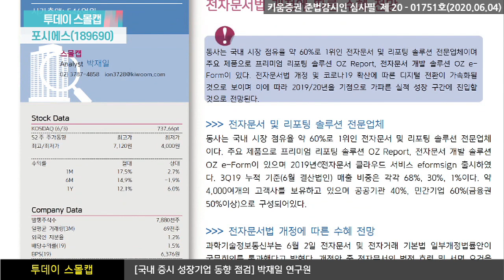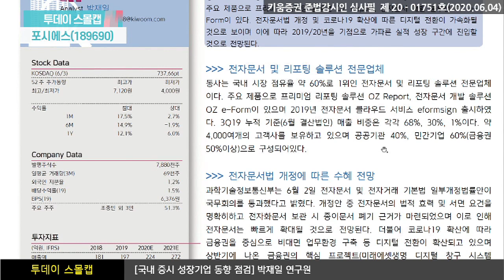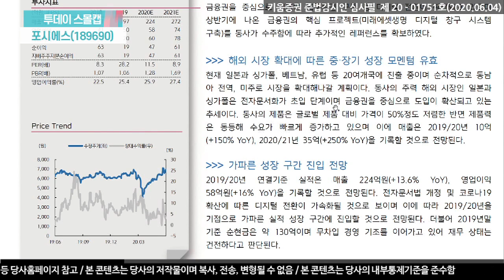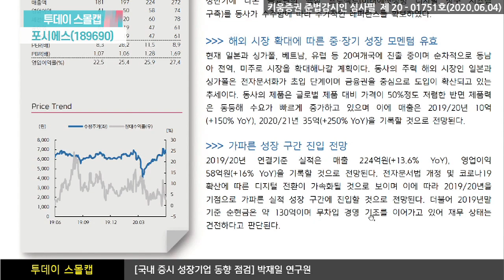포시에스, 전자문서법 개정에 따른 수혜 전망 (투데이스몰캡.기업분석/20.06.04)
포시에스는 국내 시장 점유율 약 60%로 1위인 전자문서 및 리포팅 솔루션 전문업체
주요 제품으로 프리미엄 리포팅 솔루션 OZ Report, 전자문서 개발 솔루션 OZ e-Form이 있으며
2019년 전자문서 클라우드 서비스 eformsign 출시
6월 2일 전자문서 및 전자거래 기본법 일부 개정법률안 중
전자문서의 법적 효력 및 서면 요건을 명확히 하고 전자화문서 보관시
종이문서 폐기 근거가 마련되었으며 이로 인해 전자문서는 빠르게 확대될 것
이에 따라 2019/20년을 기점으로 가파른 실적 성장 구간에 진입할 것으로 전망
현재 일본과 싱가폴, 베트남, 유럽 등 20여개국에 진출 중이며
순차적으로 동남 아 전역, 미주로 시장을 확대해나갈 계획
동사의 주력 해외 시장인 일본과 싱가폴은 전자문서화가 초입 단계이며
금융권을 중심으로 도입이 확산되고 있는 추세
동사의 제품은 글로벌 제품 대비 가격이 50%정도 저렴한 반면 제품력 은 동등해 수요가 빠르게 증가

박재일 연구원 키움증권 성장기업분석팀​​